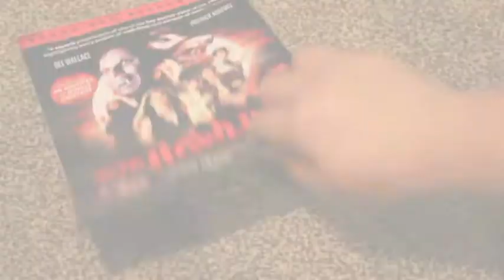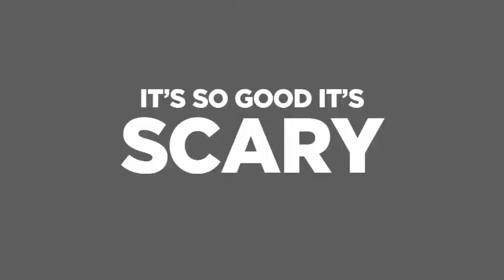SEE INSIDE SCREAM 45! (CULT OF CHUCKY/BETTER WATCH OUT/A NIGHTMARE ON ELM STREET 3)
In the latest issue of SCREAM we celebrate 30 years of A NIGHTMARE ON ELM STREET PART 3: DREAM WARRIORS. We chat with the creator of FRIDAY THE 13TH: THE GAME, WES KELTNER. We also chat with DON MANCINI, FION DOURIF & JENNIFER TILLY about CULT OF CHUCKY. TOM FITZPATRICK talks INSIDIOUS 2 & 3. We delve into HAMMER HORROR, THE HOUSES THAT OCTOBER BUILT 2, BETTER WATCH OUT and Joe Lynch's amazingly twisted MEYHEM.

SCREAM 45 IS SO GOOD IT'S SCARY!